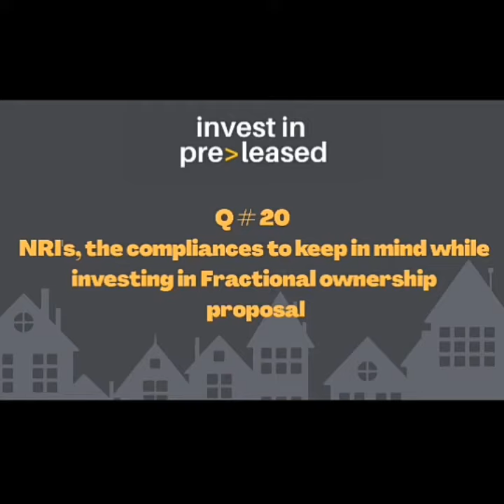Q#20 NRIs, the compliances to keep in mind while investing in Fractional ownership proposal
Get your answer to the above topicc from CA Mr. Digesh Rambhia.

Are you an NRI/PIO/OCI investor? Please give us your details so we could offer you curated property proposals to profit